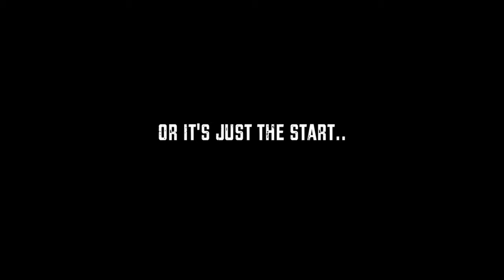Franco and Elvira Story Full Film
Scrambler Ducati